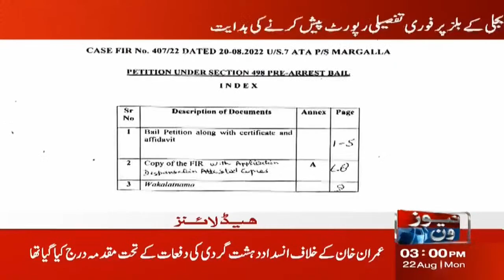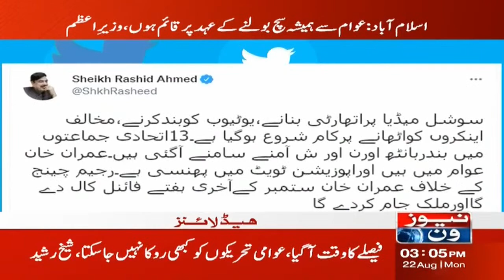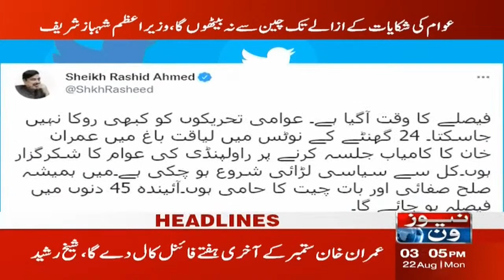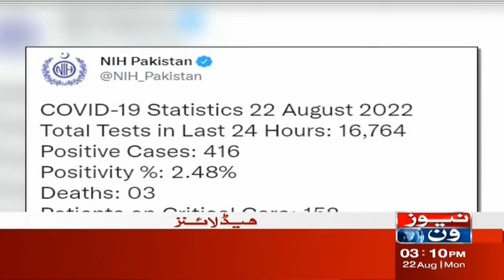3 PM Headlines | Fawad Chaudhry Important Statement | NewsOne | 22-Aug-2022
3 PM Headlines | Fawad Chaudhry Important Statement | NewsOne | 22-Aug-2022